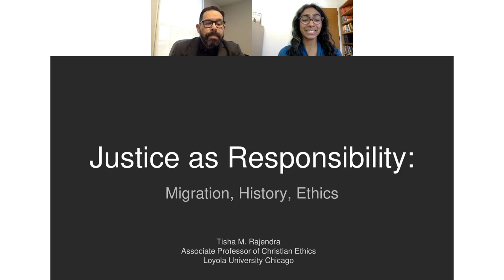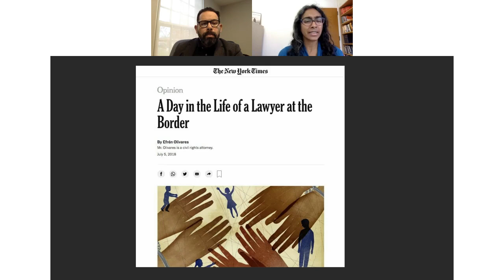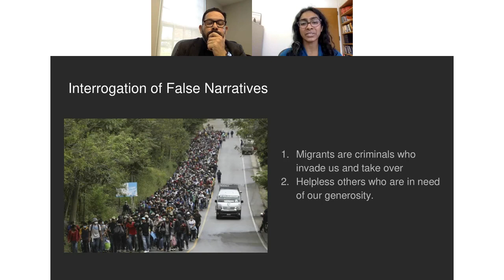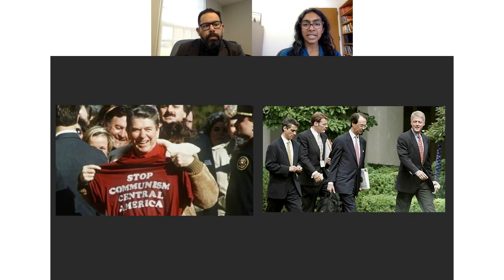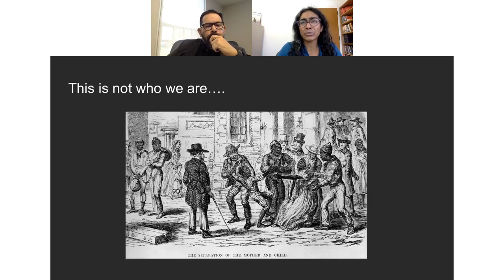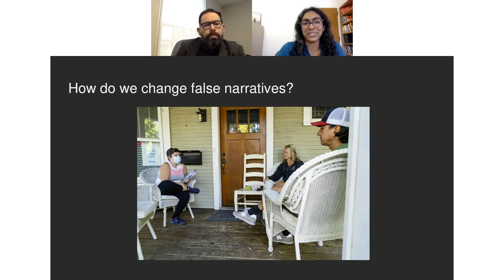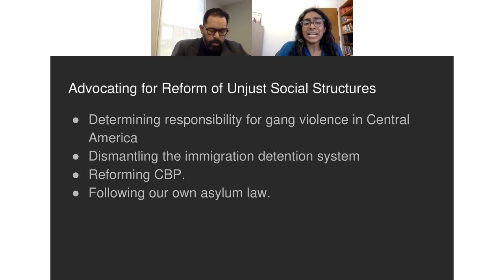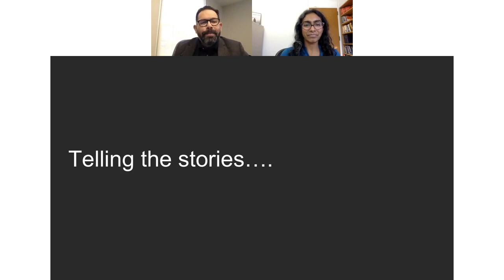Justice as Responsibility: Migration, History, and Ethics - Brite Borderlands Institute, Episode 5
Recorded live via Texas Producer from Brite Divinity School on December 2, 2021.

Brite Borderlands Institute Series, Episode 5 “Justice as Responsibility: Migration, History, and Ethics”
Tisha M. Rajendra
Associate Professor Department of Theology, Loyola University Chicago

The Webinar Series, “Responsibility and Immigration—Briefs” addresses pressing issues of the day—including racism and xenophobia, child migration, gender and sexuality, and climate-driven migration along the U.S./Mexico borderlands. This webinar series aims to engage critically with and think imaginatively amid these issues and propose promptings for alternative ways of thinking to bring forth a more just world.

Each invited speaker will address a particular assigned issue with the goal to introduce the audience to the issue (even speaking to what is happening now) leaving the audience with actionable insights.

The Webinars are free, and registration is required. Upon registration, you will receive a link to recommended reading to complete prior to the event.

Dr. Tisha M. Rajenda
Tisha M. Rajendra is Associate Professor of Christian Ethics at Loyola University Chicago. She is the author of Migrants and Citizens: Justice as Responsibility in the Ethics of Immigration (Eerdmans, 2017) and has published in the Journal for the Society of Christian Ethics, Ethical Theory and Moral Practice and Political Theology. Her research areas include the ethics of migration, solidarity, virtue ethics, and philosophical and theological theories of justice. She is currently working on her second book, a volume on solidarity as practiced by fragmented selves in contexts of injustice.

Dr. Francisco Lozada
Moderator
Francisco Lozada, Jr. is Charles Fischer Catholic Professor of New Testament and Latinx Studies. Dr. Lozada holds a doctorate in New Testament and Early Christianity from Vanderbilt University. His recent scholarship addresses issues of cultural and ideological interpretation in exploration of how the Bible is employed and deployed in ethnic/racial communities. Dr. Lozada facilitates immersion travel seminars to Guatemala and various locations along the US-Mexico borderlands.

The Borderlands Institute is funded by the Henry Luce Foundation for Theological Education.